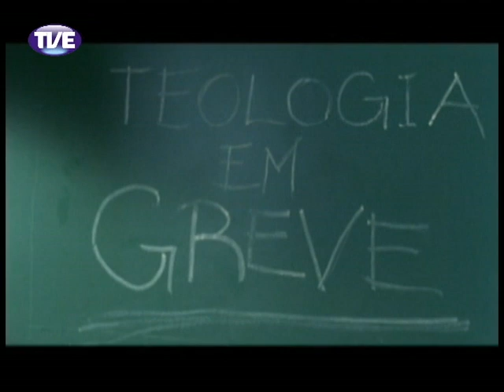Curta TVE - Deus Ex-Machina - 22/03/2013